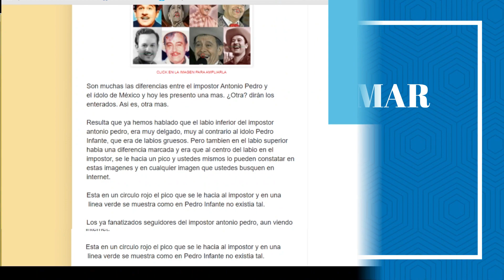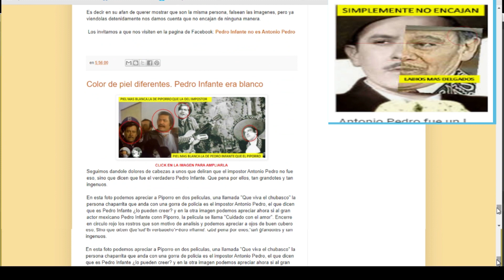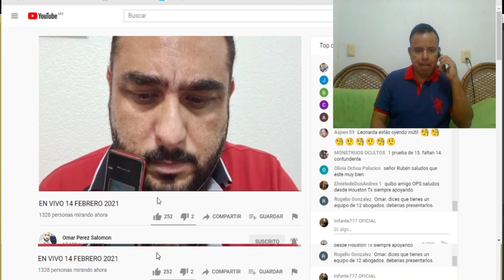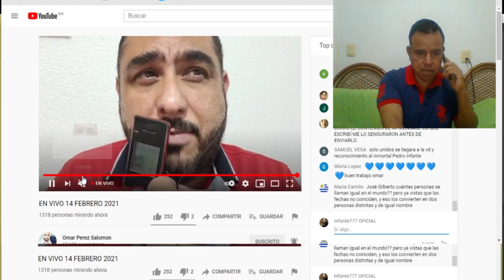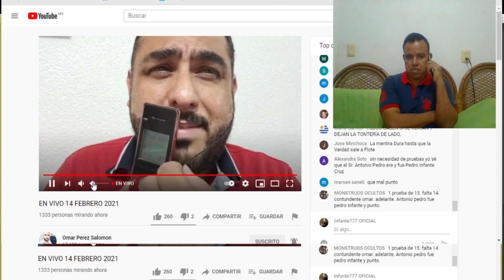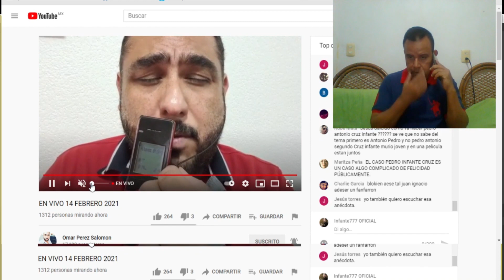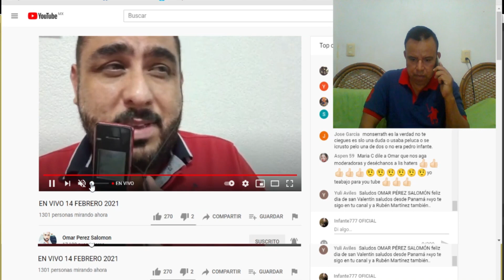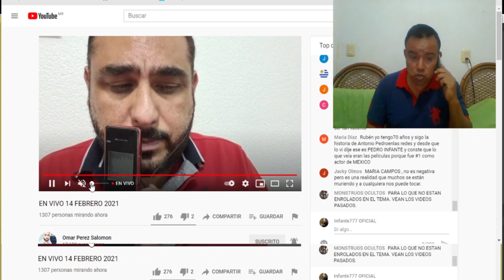. ¿QUIEN ERA REALMENTE JOSÉ ANTONIO HURTADO BORJON.?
Aquí un frágmento de uno de los en vivo que hace domingo a domingo mi amigo Omar Pérez Salomón quien mantiene a los infantistas informados de lo que va aconteciendo sobre el caso de Pedro Infante y si quieren saber más a detalle aqui les dejo el enlace de su canal para que se suscriban y chequen cada uno de los videos que su canal tiene. el canal de Omar realmente es el más completo en cuanto al tema de Pedro Infante y de lo que ocurrio a su regreso como ANTONiO PEDRO.